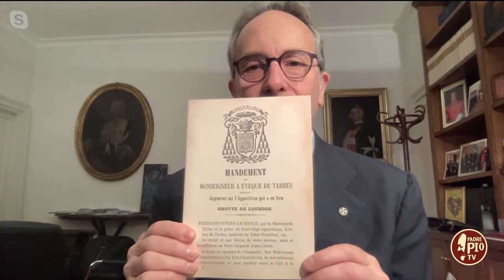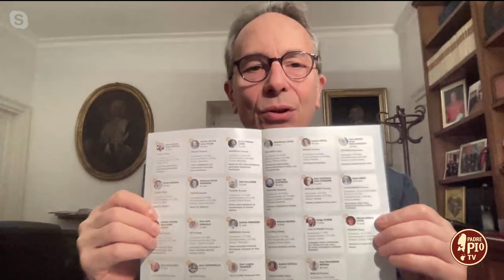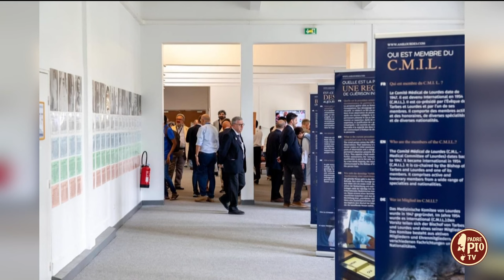Miracoli e guarigioni. A Lourdes inaugurata una nuova mostra (Just Today 13 Settembre 2024)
In collegamento il dr. Alessandro De Franciscis, direttore del Bureau des Constastationes Medical di Lourdes

Nel mese di agosto il rettore del Santuario di Lourdes, Padre Michel Daubanes ha benedetto e inaugurato la nuova mostra sui miracoli di Lourdes. Incoraggiata dal Direttore del Buerau des Constastationes Medical di Lourdes, questa mostra testimonia le storie e le tracce delle guarigioni e dei miracoli di Lourdes in un museo completamente rinnovato.

Testimonianze multilingue (inglese, spagnolo, francese e italiano), documenti esplicativi sullo studio medico e il riconoscimento di miracoli, dispositivi medici, film. La mostra è situata al 1° piano dell’Accueil Jean-Paul II.